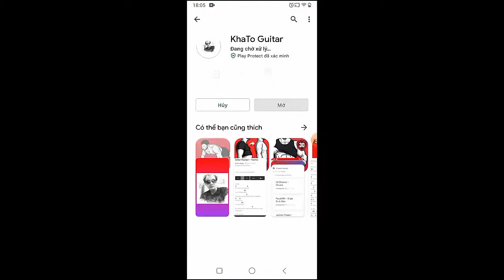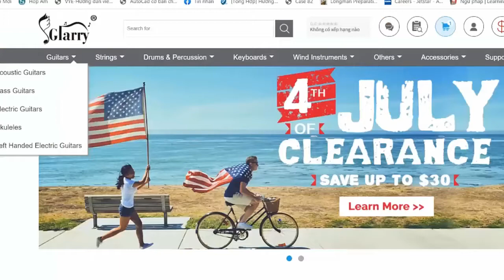YUNGBLUD - Die For A Night | Guitar Tutorial